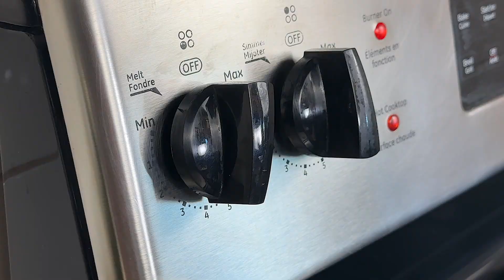Chocolate dessert panna cotta No bake Easy to make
Welcome to the world of incredible taste! 🍫🐱 In my new video, you'll discover the secret of making chocolate panna cotta in cups without baking. Get ready for a real treat – simple, delicious, and effortless. Dive into a sweet paradise with me!

🍮 Ingredients:
100g dark chocolate
10g gelatin + 50 ml of water
250 ml whipping cream
50g of sugar
700 ml of milk
2 tsp vanilla extract
1 tbsp of cocoa powder
Place in the fridge for 30 minutes
Bon appetit ❤️